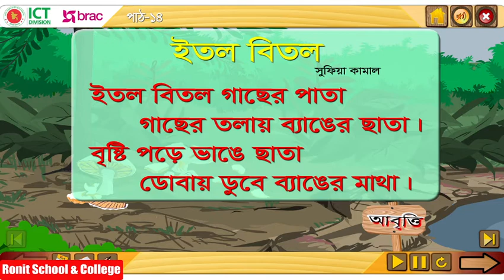Class 1 Bangla Part-14 ।। প্রথম শ্রেণি বাংলা পাঠ-১৪ ইতল বিতল || Ronit School & College